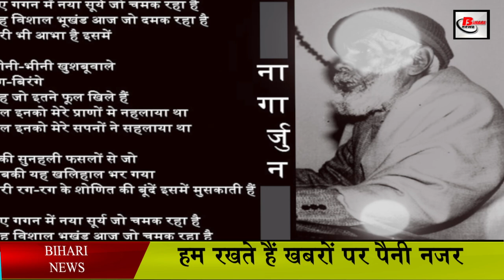जो नहीं हो सके पूर्ण–काम मैं उनको करता हूँ प्रणाम || Baba Nagarjun biography || Poet Nagarjun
Such was Baba Nagarjuna with a great image, who is known as the best writer and poet of Hindi and Maithili, Baba Nagarjuna was a scholar of many languages, he was born on 30 June 1911 in Satlakha, Madhubani district of Bihar, which is also his maternal grandfather. But his ancestral village falls in Tarauni in present Darbhanga district.
Baba Nagarjuna's full name was VaidyanathMishra, but in his childhood his parents used to call him as 'ThakanMisar'. His father's name was Gokul Mishra and mother's name was Uma Devi. After the accidental death of four children of Gokul Mishra, who were the fifth child of his parents, he was quite frightened. Gokul Mishra was already faithful to God, but those days he started worshiping his adorable Lord Shankar Lord more and more. After going to Vaidyanath Dham (Devghar), he started worshiping Baba Vaidyanath as much as he could, and after returning from there, he also started spending time in worship at home. "Then when the fifth child was born, there was also a fear in the mind that like the four children, it would also go on cheating in some time, so it came to be called 'Thakkan'. After a long time this Thakkan was named and Baba Vaidyanath's grace- The child was named Vaidyanath Mishra after assuming the offerings.

 Vaidyanath Mishra composed many compositions in Hindi literature under the surname Nagarjuna and Yatri in Maithili. In the beginning, his Hindi poems were printed in the name of 'Yatri' Baba Nagarjuna wrote poems on natural farmer politics and other such topics which were not considered as the subject of poetry earlier, when he lived in Kashi, he gave the nickname 'Vaideh'. Wrote poems from